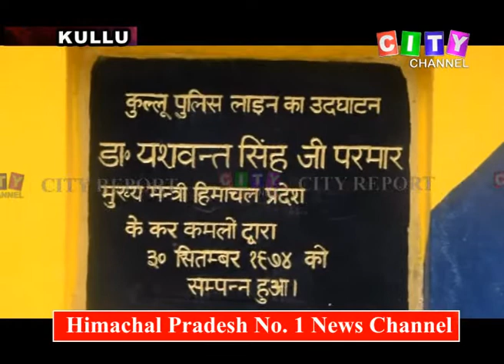Kullu Police Recruitment 30 July 2019